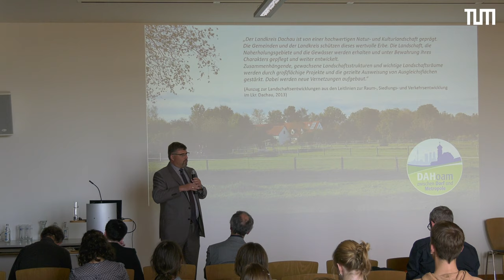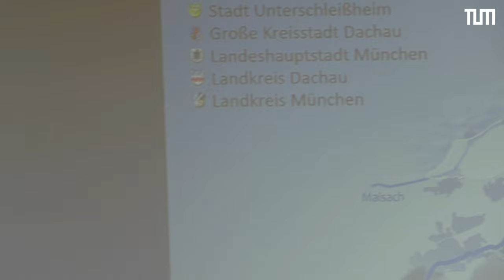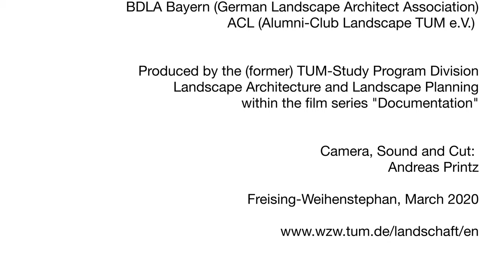LR Loewl, BM Felbermeier Speech on LOS_DAMA! final event / 12th Weihenstephan Forum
Landrat von Dachau, Stefan Loewl; Bürgermeister der Gemeinde Haimhausen, Peter Felbermeier:
Landschaft in der Politik: Zu was soll das führen?